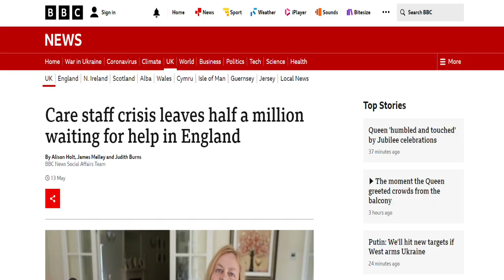CARER VISA നിർത്തുമോ? STUDENTSആശങ്കകൾ വർദ്ധിപ്പിക്കുന്നു| NMC UPDATECarer Visa NURSES എന്തു ചെയ്യും?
CARER VISA നിർത്തുമോ? STUDENTSആശങ്കകൾ വർദ്ധിപ്പിക്കുന്നു| NMC UPDATEവന്ന NURSES ചെയ്യും?UK MALAYALAM

VISA FILLING ASSISTANCE
Contact Indian Office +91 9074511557 Text Visa Filling to WhatsApp for Appoinment
(Experienced visa Filing Officers Will guide you )
* DEPENDENT VISA
* STUDENT VISA

Point Noted:
 * I am an indian Based educational Consultant (Registered Firm European Dream Pvt Ltd